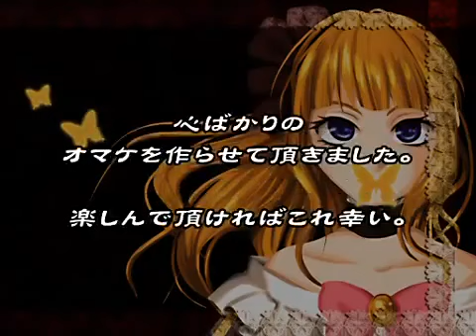【うみねこのなく頃に】手描き 神話バトル【完成版】Virgilia vs Beatrice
It has been finished, work looks great. Visit the creator's homepage.A very impressive short.